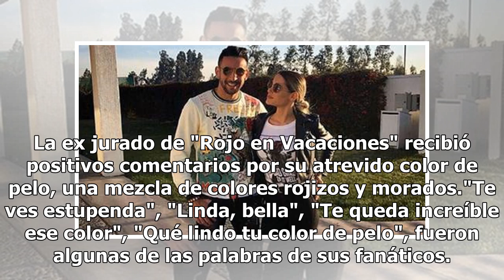El jugado cambio de look de Katherine Orellana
Recibió positivos comentarios La cantante decidió atreverse con un novedoso color en su cabello. Katherine Orellana sorprendió a sus más de 19 mil seguidores en Instagram con un nuevo look. La ex jurado de "Rojo en Vacaciones" recibió positivos comentarios por su atrevido color de pelo, una mezcla d...